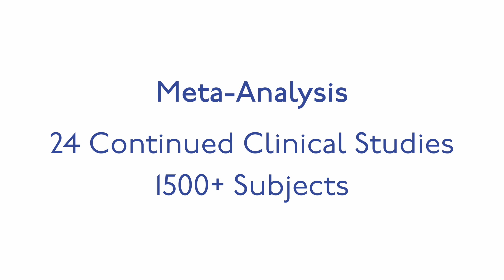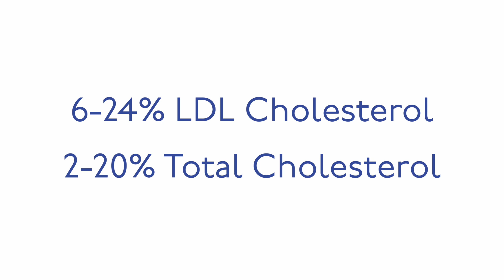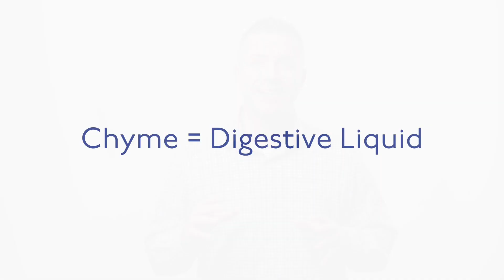The Power of Psyllium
Psyllium is the flagship ingredient in our new digestive cleanse, X by Solex. Come learn how beneficial this is for the body!